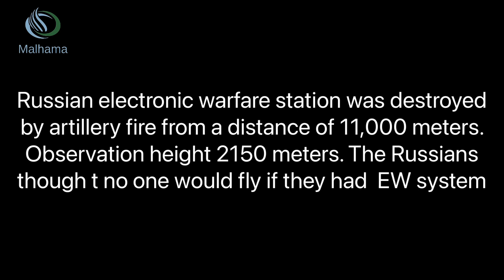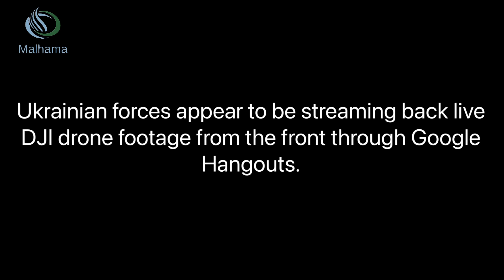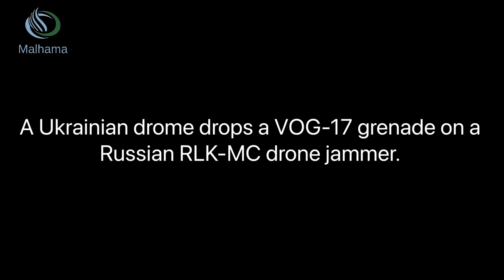Russia under heavy attack on all fronts in Ukraine war - Ukraine war footage 2022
Russian S-300
RUSSIA-UKRAINE WAR
Zaporizhia Oblast
Su-34
Donbass
BM-21
Russian T-80 Tank
Eleron 3 drone
Orlan-10 reconnaissance UAV
Ka-52
Turkish Drone
British MANPADS Orlan-10 UAV
UA 5N63S radar S-300PS long range surface-to-Berdiansk Donbas
Russian fighter jet Su-30 shot down
Azov mortars
Ukraine Bayraktar TB2 drone
Berdyans
Bayraktar TB2 Drone
Mykolayiv
Одеса
Odesa
Ukraine
fanfiction
war Ukraine
Коля Серга
the Kolya
Irpin
Chernobyl
ukraine war footage 2022
ukraine combat
ukraine vs russia tensions today
ukraine battlefield footage
ukraine war footage
ukraine
ukraine footage
ukraine war 2022 combat footage
ukraine war
ukraine combat cam
ukraine war 2022
kyiv
ukraine firefight
ukraine war combat
ukraine combat raw
ukraine war footages
ukraine drone
ukraine combat footage 2022
ukraine fighting combat footage
mariupol
ukraine war video footage
ukraine combat footage raw
zelensky
ukraine combat 2022
ukraine fighting raw footage
combat ukraine
kharkov
ukraine gunfight
ukraine raw
ukraine combat footage live
ukraine battlefield
combat footage from ukraine
ukraine war footage 2022 raw footage
ukraine war footage fighting
kiev
ukraine front
ukraine combat raw footage
ukraine war combat footage
oleksandra kuvshinova
ukraine javelin hit
ukraine javelin
us consulate in erbil attacked
raw footage ukraine
c90 ukraine
russia
kharkiv
ukraine invasion raw footage
erbil 2022
ukraine news
combat footage from ukraine 2022
ukraine war footage 2022 live
ukraine war raw footage
firefight ukraine
russian convoy
ukrainian war footage 2022
ukraine battle footage raw
ukraine gopro
combat footage
combat ukraine 2022
ukraine drone attack
ukraine tank
ukraine ambush
chechen
russia vs ukraine war update
ukraine firefight footage
war ukraine combat footage
ukraine war footage today
war footage ukraine 2022
dead russian soldiers
dead russian soldiers
ukraine gopro combat
russian helicopter shot down
russian tank
ukraine russia combat footage
ukraine volunteer fighters
combat footage ukraine
russia ukraine tensions today
ukraine on fire roger stone
russian destroyed
war ukraine combat
moscow protest
iraq news live tv karbala
ukraine war cam
ukraine helicopter
ukraine war raw footage 2022
ukraine gunfight footage
ukraine live
ukraine raw war footage
war footage
nlaw
ukraine firefight 2022
ukraine footage firefight
ukraine footage today
iran attack erbil
bucha
drone ukraine
ukraine vs russia military power
combat in ukraine
ukraine and russia combat footage
ukraine russian combat footage
ukraine war gopro
ukraine war live fox
war in ukraine combat
erbil rag consulate
ukraine attack viral video
ukraine shot down
erbil live camera
ukraine footages
ukraine war 2022 live camera
ukraine war map
destroyed russian vehicles
russia ukraine
russia ukraine war footage 2022
russian tanks destroyed
ukraine fighting raw footage 2022
ukraine vlog
erbil iraq
iran attack
ukraine battle footage
ukraine destroyed russian vehicles
ukraine fighting
ukraine soldiers fighting
ukraine war footage raw
drone footage ukraine war
ukraine destroyed russian
ukraine molotov
ukraine war raw
chechen ukraine
fox news
kurdistan
ukraine fighting footage
ukraine heavy combat
ukraine javelin footage
ukraine latest news
kiev fighting
russia ukraine combat footage
ukraine live stream camera fox
ukraine military combat footage
ukraine war raw video
dead russian soldiers ukraine
iranian missile hits us consulate
javelin ukraine
russia ukraine war footage
russian youtubers
ukraine combatfootage
ukraine map
ukraine russia combat
ukraine russia news
russian army
russian helicopter shot down kiev
war footage ukraine russia
combat footage ukraine war 2022
destroyed russian
malhama
russian soldiers caught
ukraine footage war
ukraine war 2022 today
ukraine war drone
drone attack ukraine
kiev attack
kurdistan 24 live
ukraine footage combat
ukraine tank battle
ukraine war battle footage
ukrainian combat footage
war ukraine
dead russian soldiers ukraine 2022
destroyed russian tanks
russian convoy destroyed
ukraine russia war footage
ukraine war raw footage fighting
foreign fighters in ukraine
gopro ukraine
Kherson
ukraine raw combat footage
combat footage ukraine 2022